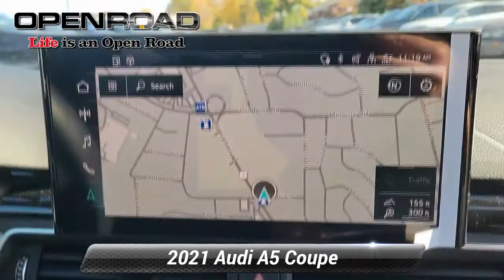Used 2021 Audi A5 Coupe S line Premium Plus, Edison, NJ 60859A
WAS $45,495, PRICED TO MOVE $2,800 below J.D. Power Retail! Superb Condition, CARFAX 1-Owner. Heated Leather Seats, Moonroof, Navigation, iPod/MP3 Input, Turbo Charged, All Wheel Drive, PREMIUM PLUS, NAVIGATION PACKAGE, Aluminum Wheels *br /**br /*AFFORDABLE*br /*Reduced from $45,495. This A5 Coupe is priced $2,800 below J.D. Power Retail. *br /**br /*KEY FEATURES INCLUDE*br /*All Wheel Drive, Sunroof, iPod/MP3 Input, Heated Driver Seat, Turbocharged Leather Seats, MP3 Player, Rear Air, Onboard Communications System, Aluminum Wheels. *br /**br /*OPTION PACKAGES*br /*PREMIUM PLUS: Audi phone box, Audi virtual cockpit plus and leatherette covered center console and door armrests, Matrix-Design LED Headlights, Hands-On Detection Steering Wheel, Power Folding Exterior Mirrors, Top View Camera System, Audi Active Lane Assist, Alarm System w/Motion Sensors, SiriusXM All Access Service, Heated Auto-Dimming Exterior Mirrors w/Memory, Manual folding, Parking System Plus (Front/Rear Acoustic Sensors), Heated Steering Wheel, Audi Advanced Key, keyless engine start/stop and doors and trunk entry, Audi Side Assist w/Pre Sense Rear, Driver Seat Memory, Adaptive Cruise Control w/Traffic Jam Assist, NAVIGATION PACKAGE: Audi connect PRIME and PLUS ( subscription), MMI Navigation Plus. Audi S line Premium Plus with Ibis White exterior and Black interior features a 4 Cylinder Engine with 261 HP at 6300 RPM*. Non-Smoker vehicle *br /**br /*EXCELLENT SAFETY FOR YOUR FAMILY*br /*Lane Keeping Assist, Blind Spot Monitor, Electronic Stability Control, Tire Pressure Monitoring System *br /**br /*Pricing analysis performed on 1/13/2023. Horsepower calculations based on trim engine configuration. Please confirm the accuracy of the included equipment by calling us prior to purchase. *br /*

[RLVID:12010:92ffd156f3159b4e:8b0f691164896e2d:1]